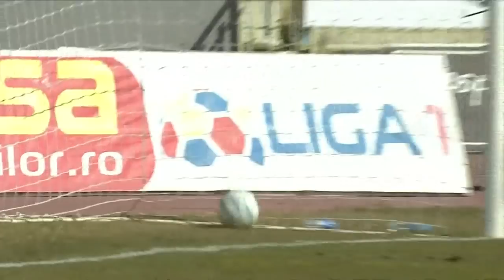REZUMAT | Gaz Metan Mediaș – FC ”U” Craiova 0-2 | Play-out, Etapa 2, Liga 1, 2021-2022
Au marcat: Bauza '40,  Compagno '81.

Au evoluat echipele:

Gaz Metan: Grosz – Kanda, Matricardi (Tala '46), Avram, Maxim – Harfaş (Covaci '46), P.Iancu – Ursu, Gaşpar (Câmpean '84), P.Costea – Domşa (Noian '46); Antrenor: Flavius Boroncoi

FC U Craiova: Popa – Negru, Diallo (Paramatti '84), Kovacic, Buşu – Asamoah, Marquet (Pop '66)– Baeten (Blidar '84), Bauza (Bălan '66), Van Durmen (Sidibe '46) - Compagno; Antrenor: Nicolo Napoli

- Sport și spectacol, nelimitat! Meciurile din Liga 1 se văd fără restricții, oriunde în lume!

Fă-ți astăzi un cont și ai acces gratuit timp de 7 zile!

Faza cu faza din Liga 1, etapa de etapa, goluri din Liga 1, rezumate din Liga 1. Highlights-urile Ligii 1 din Romania. Goluri FCSB, Dinamo, U Craiova, CFR Cluj, Viitorul ...